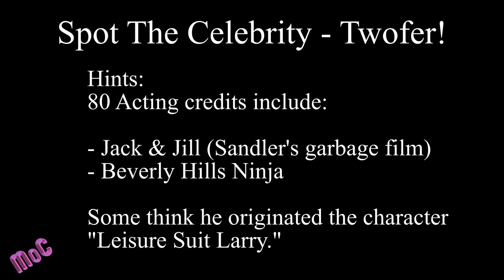Spot The Celebrity - Pork Stovetop Stuffing?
Has anyone ever tried Pork Stuffing?  Any good?